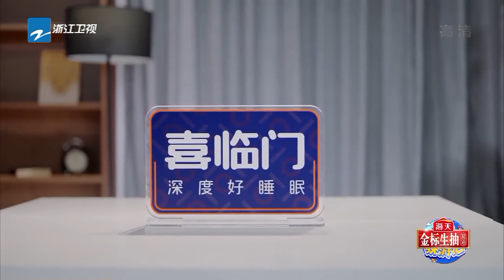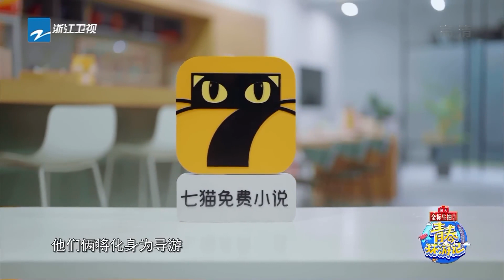杨洋学宋小宝经典舞步 贾玲被五个“宋小宝”争抢【爆笑预警】